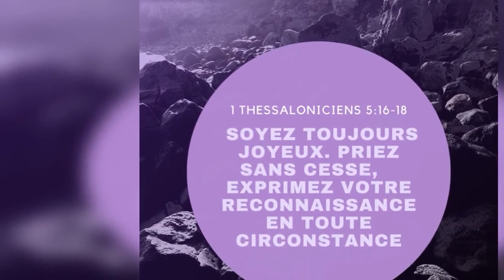Quelle est la réponse ? - 11/03/22 - Matin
" ...l'esprit de l'Eternel te transportera... " - 1 Rois 18 : 11, 12